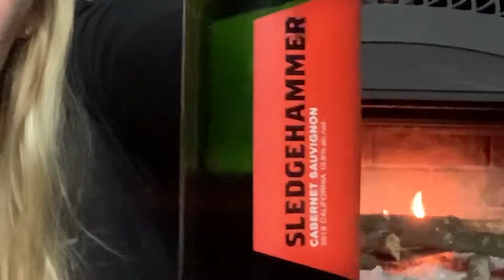Better Sales Meetings | Let's Wine About It Episode 3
Taylor is sick of sales meetings not working. Fix it